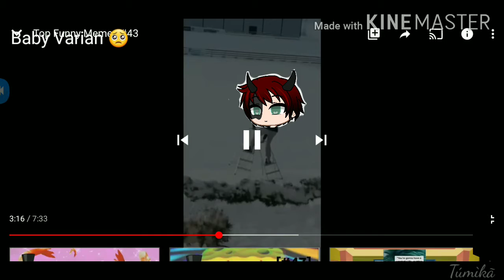Oc as memes/vines // Gacha Club Heads #2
Yup this took a whole half of a day to make qwq